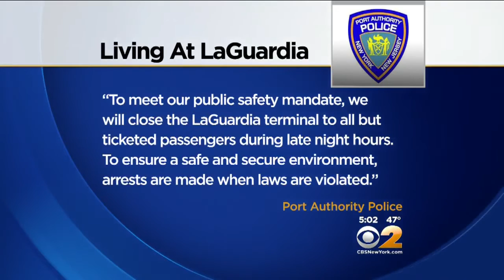Homeless Changes At LGA